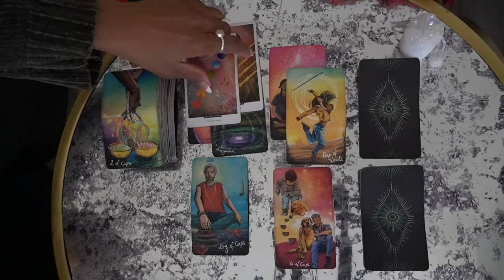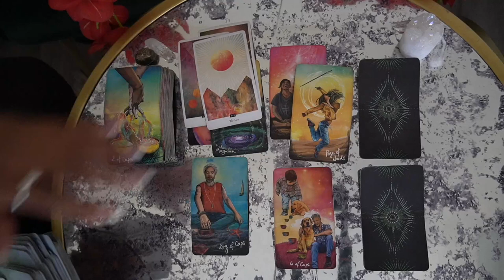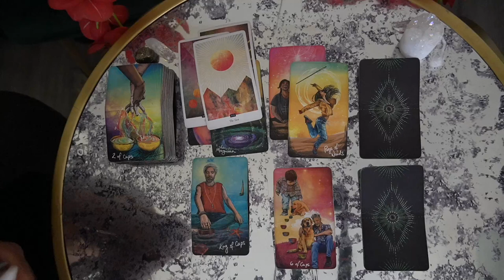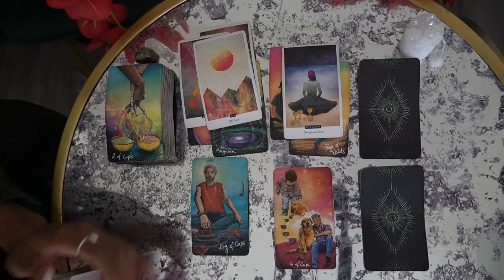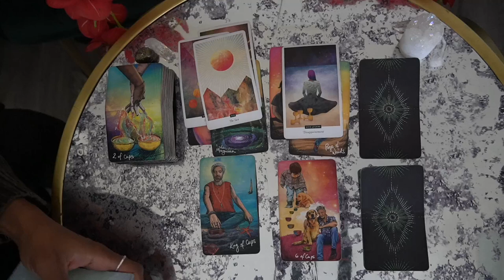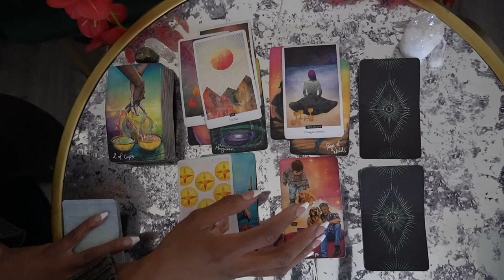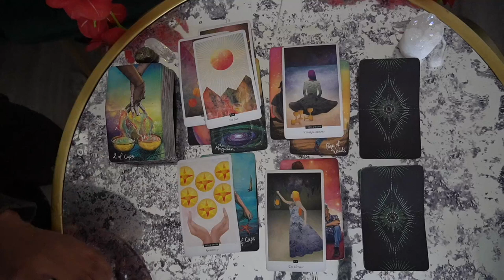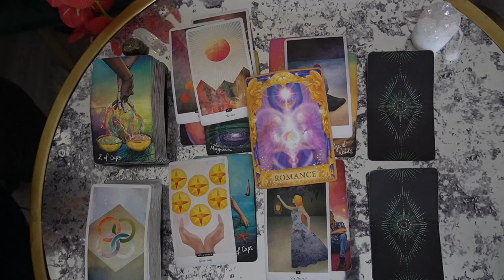AQUARIUS NOV '21 ROMANCE, BIG HAPPY CHANGES AND PERFECT TIMING SOULMATES!